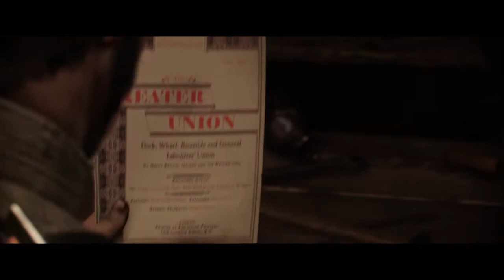The Order 1886, Part 9, Blind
And don't forget to leave a Like or a comment.